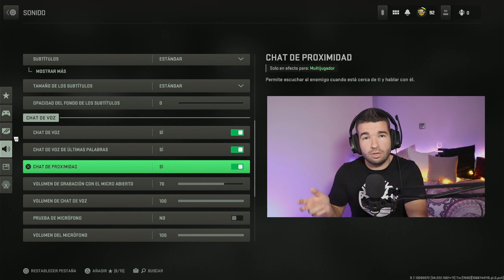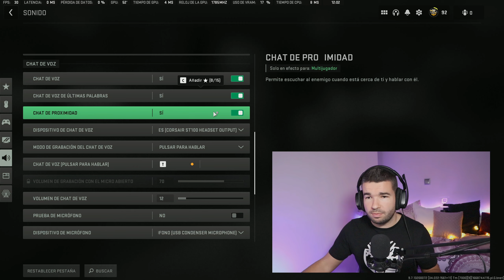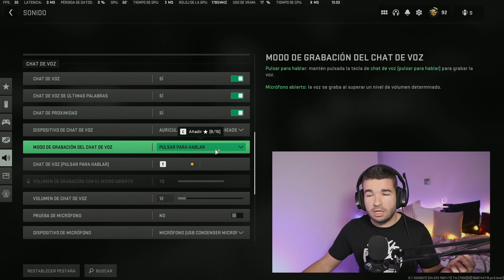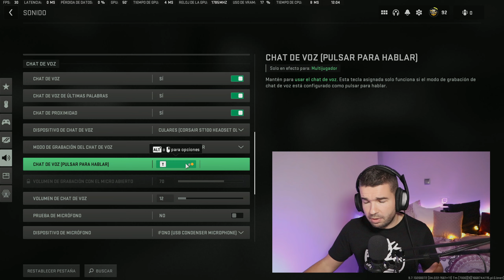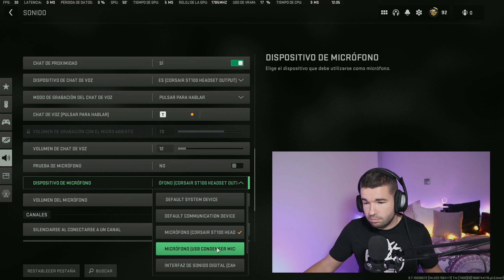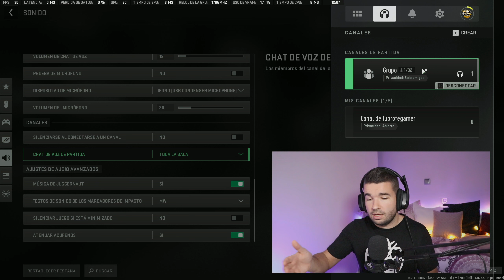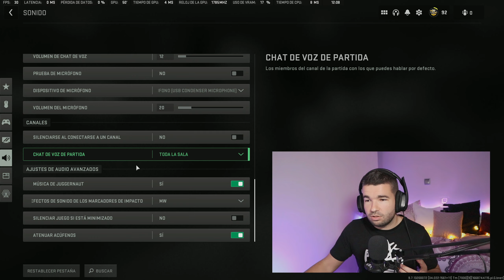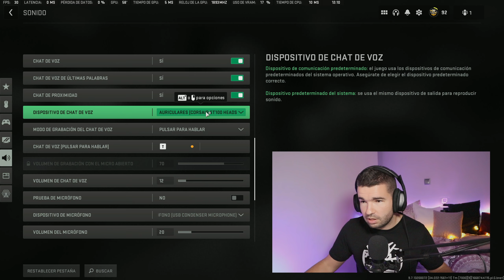SOLUCIONA el CHAT DE VOZ de WARZONE 2.0 | CHAT DE PROXIMIDAD y MAS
Problemas con el nuevo chat de voz de WARZONE 2.0? Aqui tienes todas las soluciones y configuración correcta. 🔥🔥🔥🔥

Profesor de día, ¡streamer de tarde! 😎😎